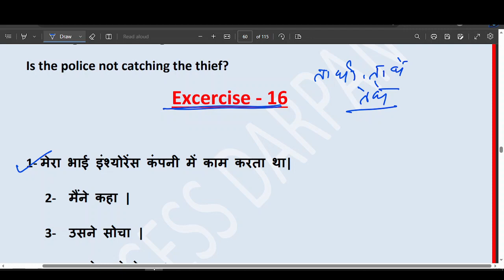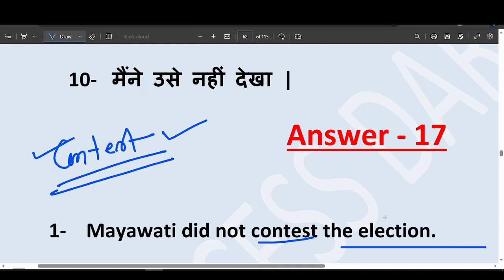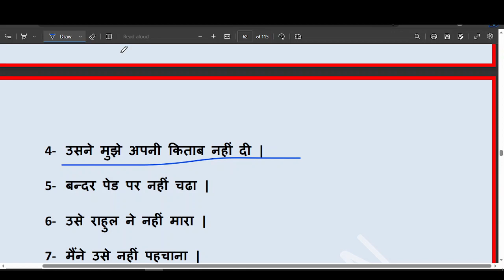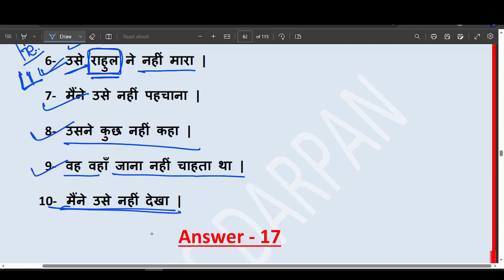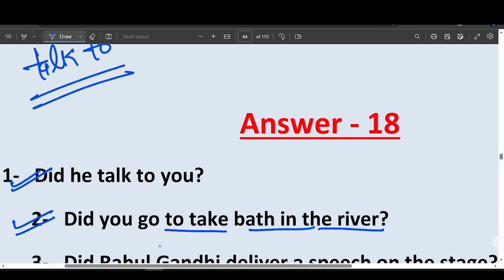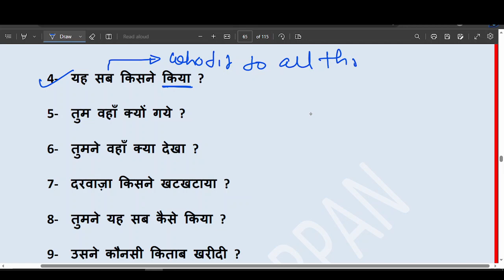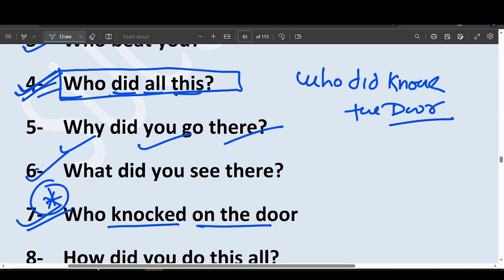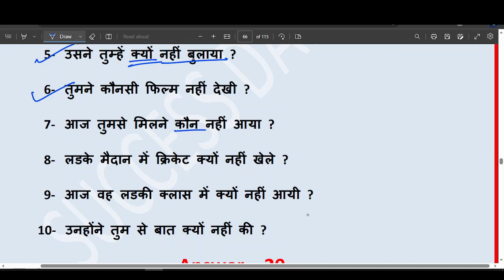LEC 12 II TENSE II TEST 4 II PAST TENSE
past TENSE
all tenses
past tense
future tense
present past and future tense
english tenses
tense,all tense
english tenses rule
tenses rules
english connection
tens
english tense
Present tense
टेंस
grammar